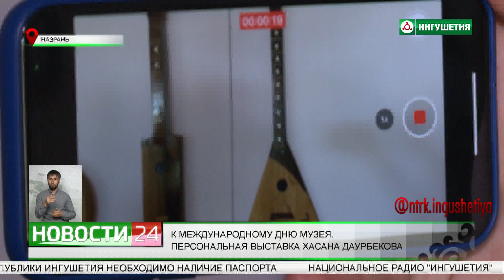К Международному дню музея. Персональная выставка Хасана Даурбекова